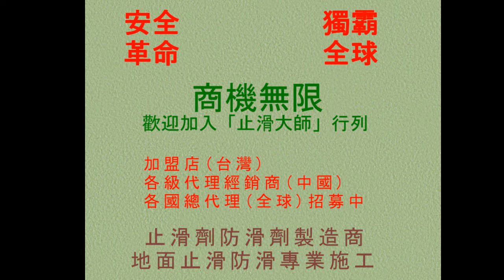588 社區抿石、水泥車道止滑防滑工程 photos